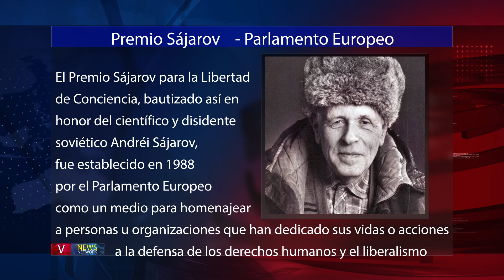Líderes opositores venezolanos ganan el máximo galardón de la UE para derechos humanos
BRUSELAS (AP) — Los líderes opositores venezolanos María Corina Machado y Edmundo González Urrutia fueron reconocidos con la máxima distinción de la Unión Europea en materia de derechos humanos, el Premio Sajarov, anunció la presidenta del Parlamento Europeo, Roberta Metsola, el jueves.

Machado era la candidata de la oposición para enfrentarse a Nicolás Maduro en las disputadas elecciones presidenciales de julio, hasta que fue inhabilitada por el gobierno, y González, que nunca se había presentado a unos comicios hasta entonces, ocupó su puesto semanas después.